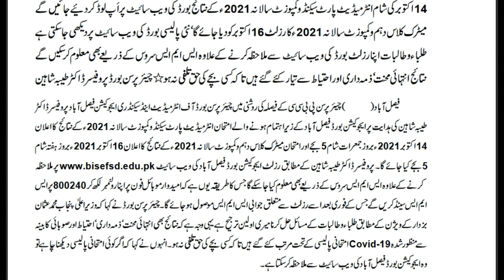Punjab Board Result 2021 12th Class 2nd Year Date Announced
result result2021 All Punjab boards including, Lahore, Multan, Faisalabad, Gujranwala, Sahiwal, DG Khan, Bahawalpur, Rawalpindi and Sargodha board will announce the result of 2nd year on 14th October 2021. Press released shared online.